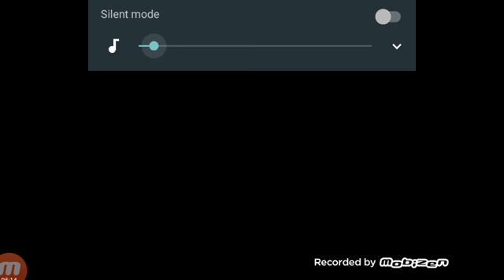Bully anniversary episode 3